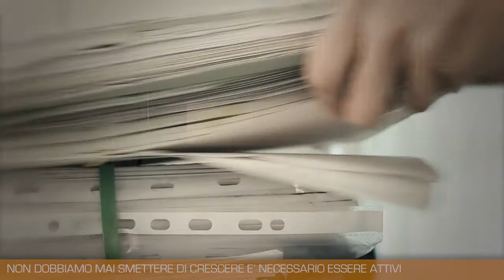Studio Commerciale Giuliani